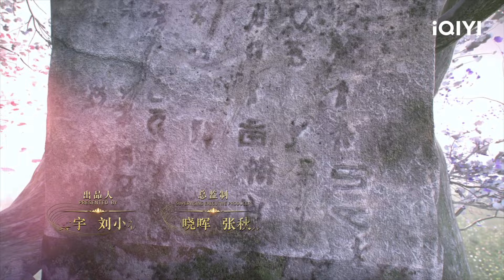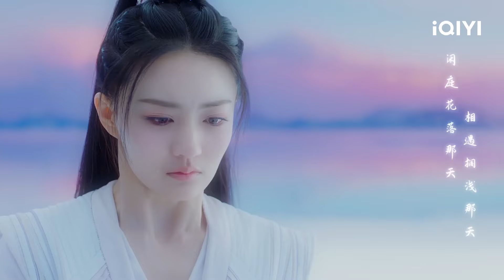【中英雙字】洛歌#張彬彬 出關飛升上仙 | 月歌行 EP14【歡迎訂閱小七古裝劇場】